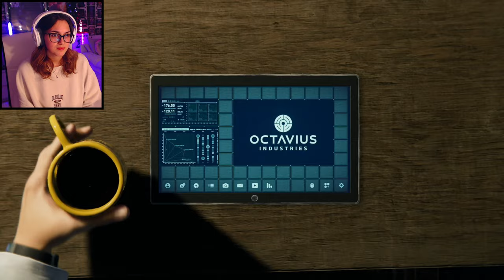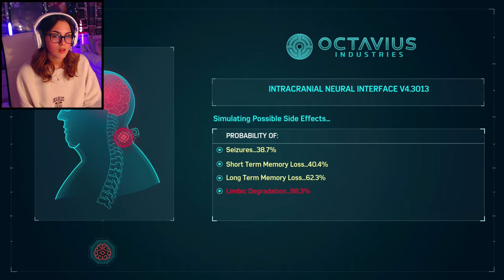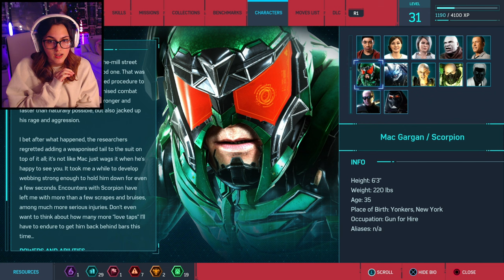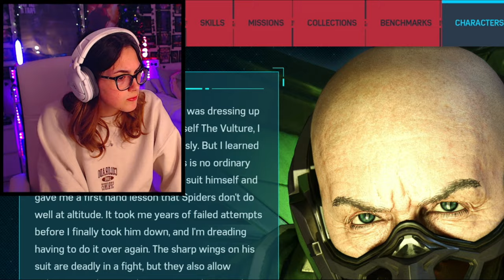WHO LET THE DOGS OUT | Spider-Man Part 10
We reach the end of Act 2 which leaves us with the third and final act to go which I'm already dreading because of the amount of fights I'm going to have to endure to get the villains back in their cells but I'm super excited to see the ending (and I'm STILL holding out hope for MJ and Peter to reunite).